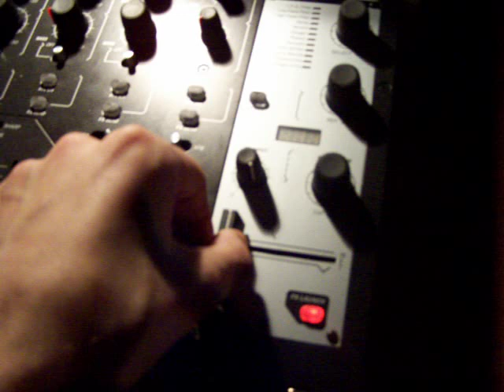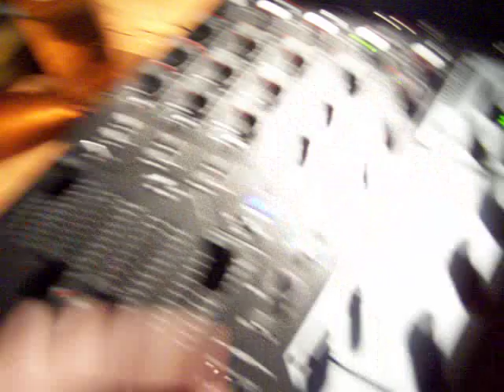14.12.2006 Walking on Clouds @ Wagon, Wroclaw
LevelOne progressive trance/techno set :)

Track: Patrick Skoog - Horizon :)